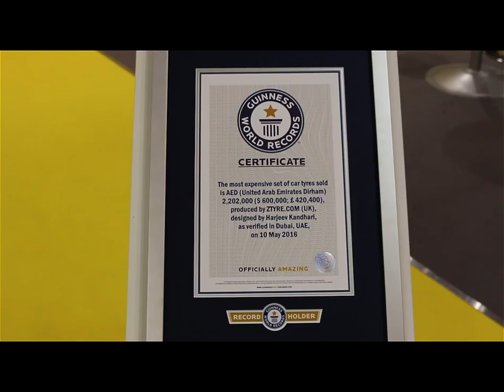$150 Million Tire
It is diamond encrusted